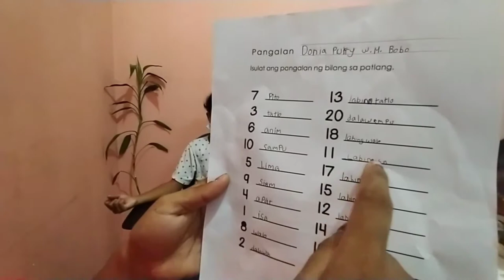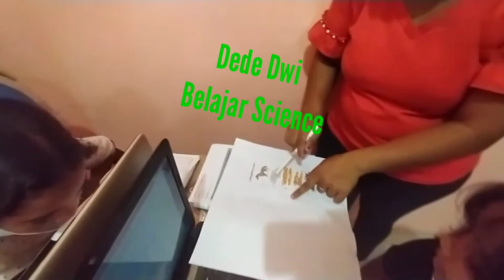Kakak Putry dan Dede Dwi Belajar di Rumah saja atau Online Class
Dikarenakan Pandemi ini yang semakin merajalela, semua negara tidak terkecuali Timor Leste juga membatasi  semua kegiatan termasuk kegiatan belajar mengajar  disekolah tetapi kegiatan persekolahan tetep berjalan dengan sistem Online Class atau siswa  belajar secara online dan tetap berada di rumah saja seperti yang dilakukan  Kaka Putry dan Dede Dwi.